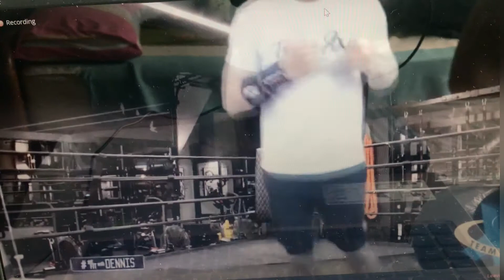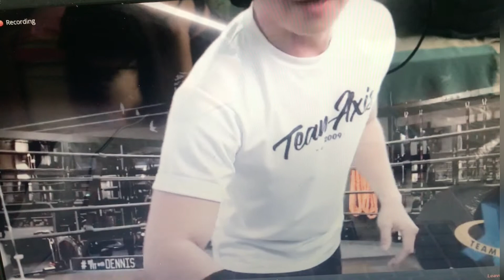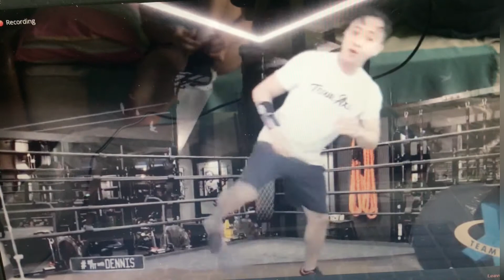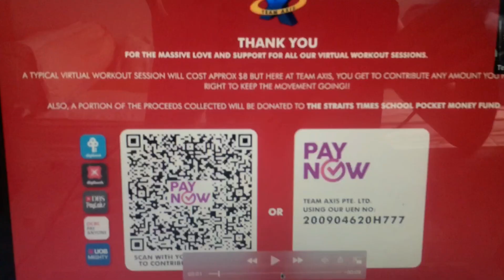Strong nation Mondays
29 June 2020